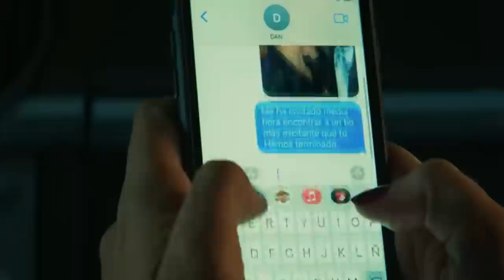Billionaire Son Helplessly Makes out with His Step-Sister |Culpa mia Kissing Scenes nickynoah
Nick and Noah -Culpa Mia my Fault
 Billionaire Son Helplessly  Makes out with His Step-Sister | Nick and Noah Kissing Scenes nick y noah

The one I Couldn't Resist: After being compelled to move into the house of her mother's new wealthy husband, Noah must leave her town, her lover, and her friends. She meets Nick, her brand-new stepbrother there. He quickly couldn't resist her beauty on seeing her new sister and gets charmed to her new sister, that's where she realizes the love behind the image of a golden model son and knew that Nick is hiding something.

Cast
• Nicole Wallace as Noah
• Gabriel Guevara as Nick
• Fran Berenguer as Ronnie
• Iván Sánchez as William Leister
• Eva Ruiz as Jenna
• Marta Hazas as Rafaella
• Victor Varona as Lion
• Iván Massagué

"Subscribe to our movie recap channel for concise, entertaining, and insightful summaries that will enhance your cinematic experience, keeping you up-to-date with the latest releases and helping you discover hidden gems.

Also watch Recaps:

1. 40-year-old woman falls for her boss's son for an intense secret Romance One that can destroy her comeback.

2. She Fakes a Marriage with a Mariner to get Medical Insurance But finally falls in Love with Him.

3.  Ruthless  IMMORTAL  Man who Destroyed the Nazis  who came to Steal His GOLD | John Wick @ 70| SISU